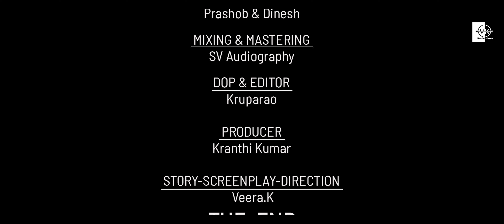3_ROJULLO_30_GNAPAKAALU | Love Story | Veera.K | Dhiya | Kranthi | Durga prasad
Cast
durga prasad
Kranthi kumar

Dubbing, Mixing & Mastering
Sridhar Venkateswarlu (SV Audiography)

SFX
Prashob & Dinesh

DOP & Editing
Kruparao(KPR Studios)

Producer
Kranthi kumar

Story,  Screenplay
& Direction
Veera .K